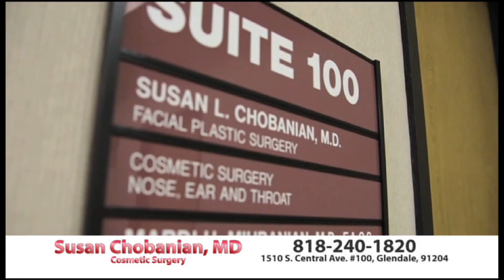Bari Luys 04.26.16